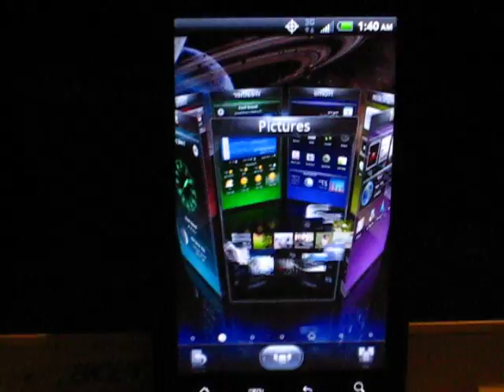...evo: showing off,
androidmonsters offers the latest in cutting edge cell modifications